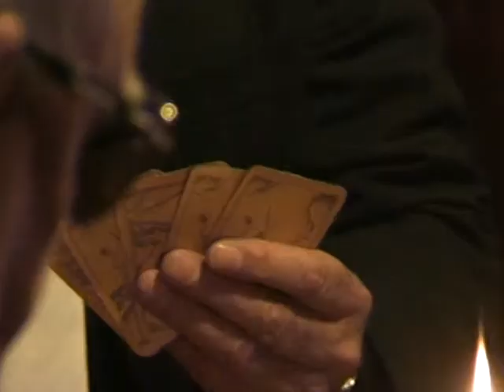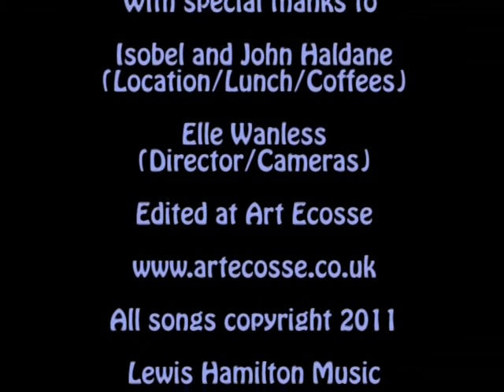Gambling Machine Video HD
Head over to our new facebook page and hit 'like',
Filmed by Elle Wanless, edited at Art Ecosse. Special thanks to Isobel and John Haldane for the use of their splendid home (and the coffee/bacon rolls). Starring John Haldane, Lawrence Gorlas, John Johnman, Lewis Hamilton and the Boogie Brothers.